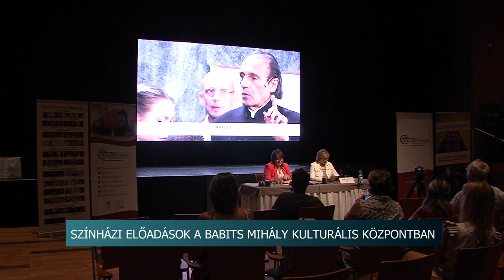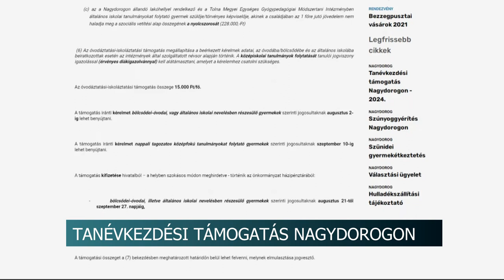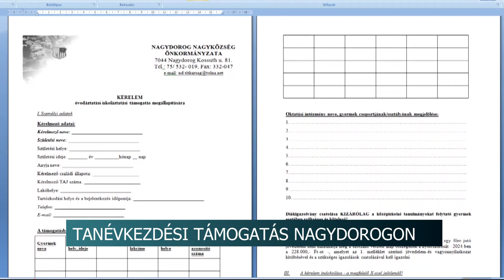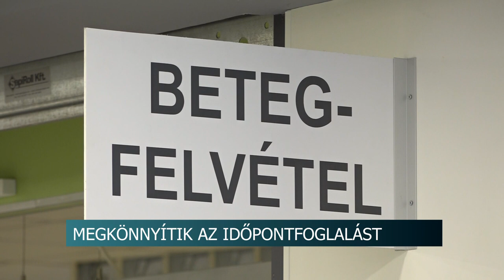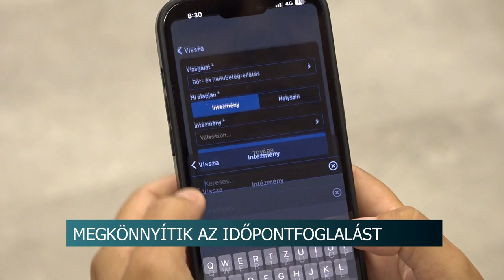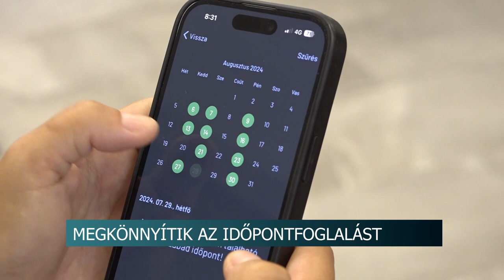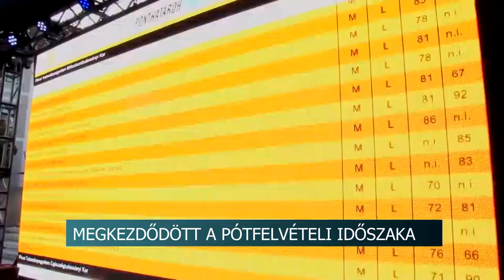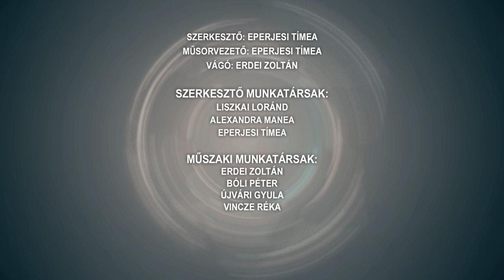Híradó - Tolnatáj TV 20240731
Hogyan mozgassuk át a kutyákat a nyári melegben?
Az épülő szekszárdi uszoda üzemeltetéséről tárgyaltak
 Ismertették az új színházi évad előadásait – Szekszárd
Gemenc Judo Klub, táborozó gyerekek - magyar színekbe öltözve szurkolnak az olimpikonoknak